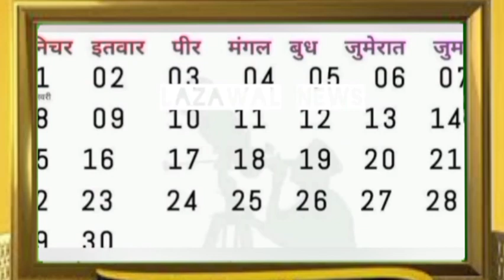today in history | Aaj ka din | یکم فروری کا تاریخی پس منظر